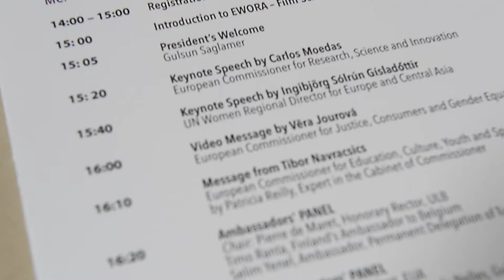EWORA Inauguration Ceremony - Highlight Video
Video Highlights from European Women Rectors Association - Inagural Meeting